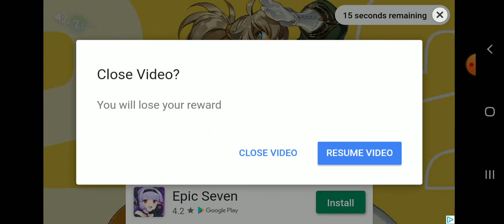Swords And Sandals Movie